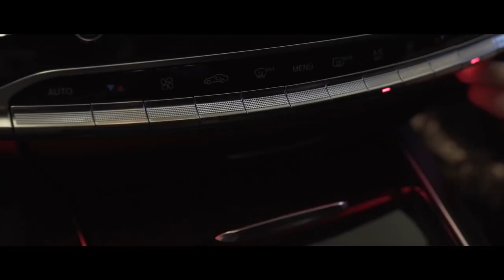Migos - All Ass ( Mercedes BENZ S63 AMG ) [ BASS BOOSTED ]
Original song: All Ass
Artist: Migos